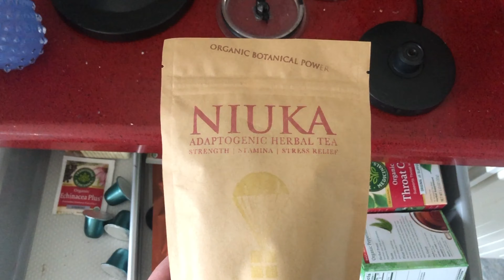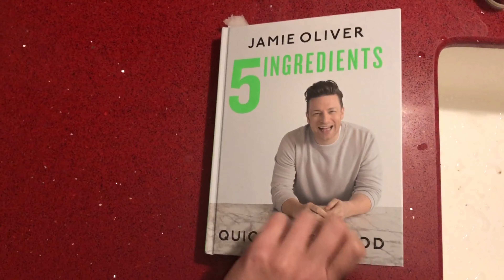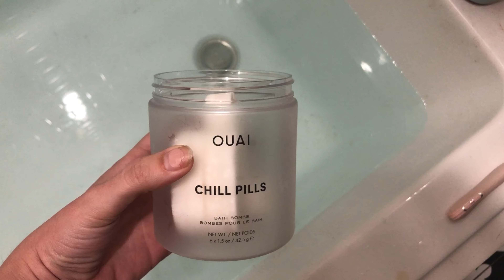Social distancing diaries no. 2 | avo toast, designing my backyard, hiking and bubble baths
Hi friends! Just sharing how I spent my Sunday in semi-quarantine and sharing my fave avo toast recipe, fave peanut butter chicken, and fave bath bombs. Hope you’re all well and sending love from LA!